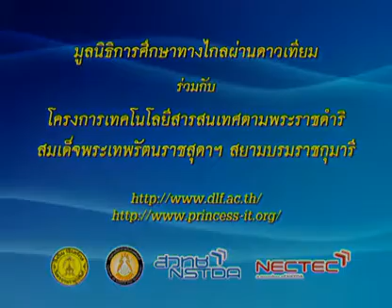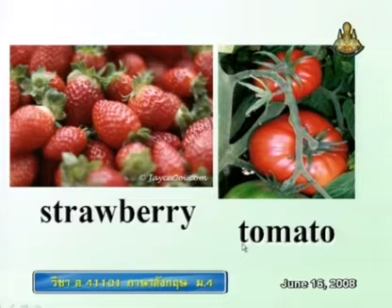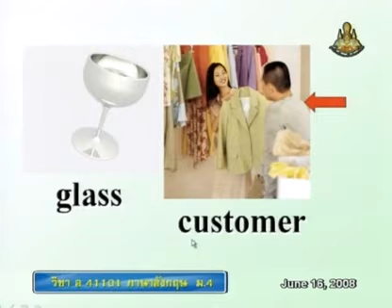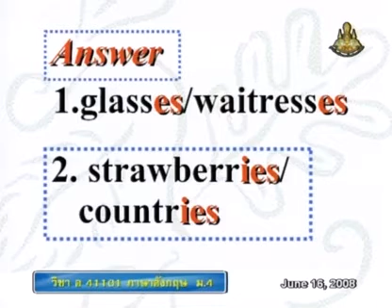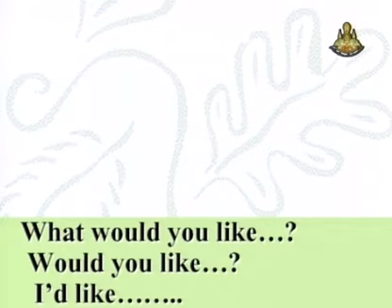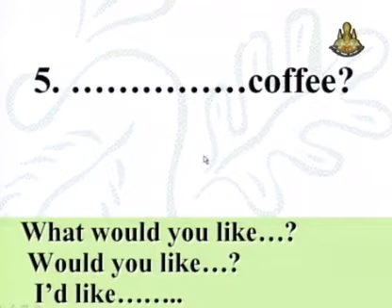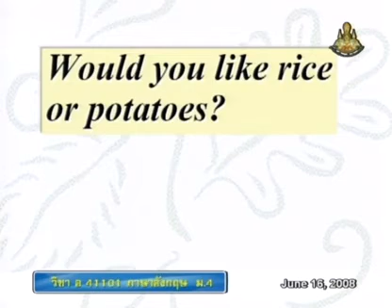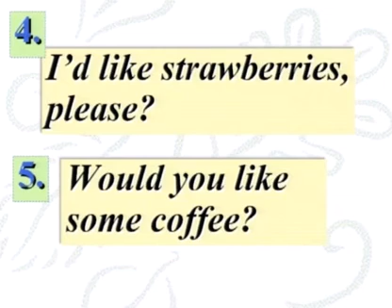050 51enM4 013Ch englishm 4 อังกฤษม 4